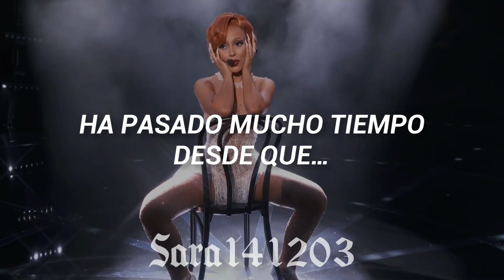Ladies and Gentleman, Doja Cat (Sub español)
（｡･ω･｡)つ━☆・*。
⊂　　 ノ 　　　・゜+.

Todos los créditos de la canción le pertenecen a Doja Cat